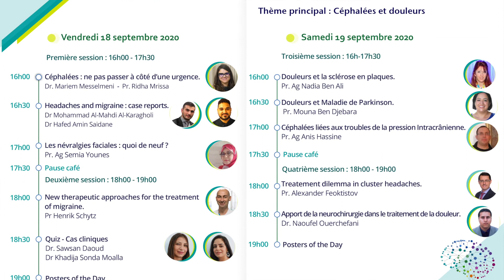Programme 6ème Journée ANST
Mot du président
Déjà un peu plus de 7 ans depuis la création de l’Association des Neurologues du Sud Tunisiens (ANST), et nous sommes à notre 6ème journée. Nous avons choisi pour thème principal cette année « Céphalées, douleurs en Neurologie et Actualités thérapeutiques ».
En fait, les céphalées sont un problème de santé publique en raison des incapacités auxquelles elles s’associent. Selon l’OMS, plus de la moitié de la population adulte souffre de céphalées courantes, ce qui place les céphalées au dixième rang mondial des pathologies les plus invalidantes tous sexes confondus. Étant les plus gênantes pour la population active, on estime qu’elles ont un coût financier énorme pour la société, principalement à cause de la perte d’heures de travail et de la baisse de productivité. Ainsi un tour d’horizon sur ce thème serait bénéfique pour tout le monde.
Les Journées de Neurologie du Sud (JNS6) sont les vôtres, tous les membres du bureau de l’ANST et du comité d’organisation sont très heureux de vous accueillir. Nous ferons de cette rencontre un congrès virtuel savoureux et nous vous attendons très nombreux pour ce partage.
Dr Amir Boukhris
Président ANST